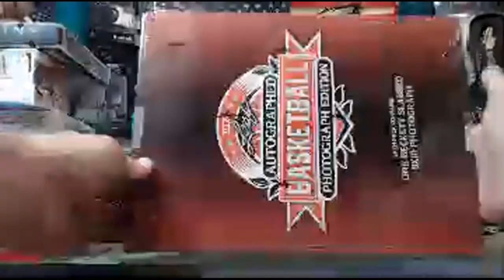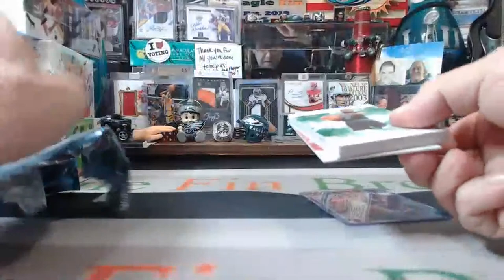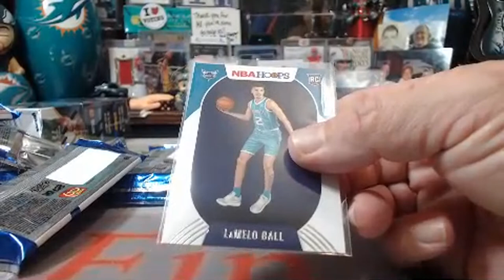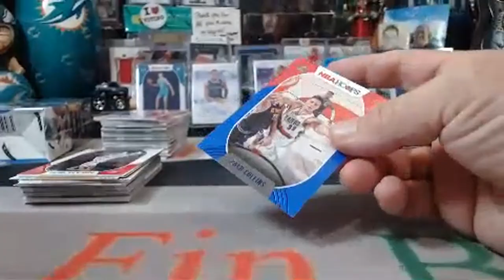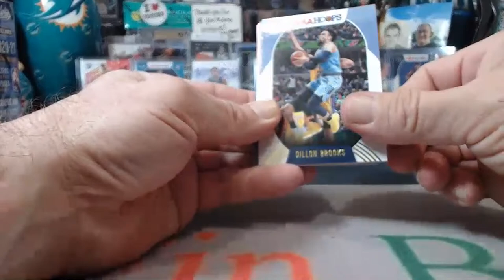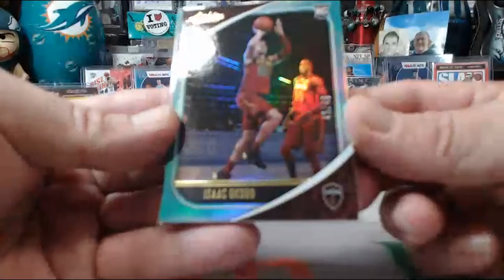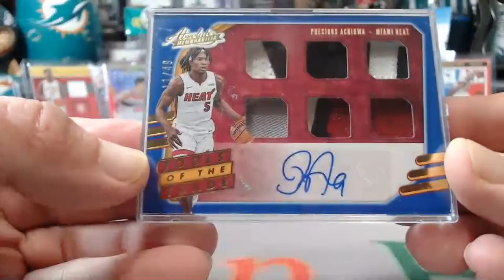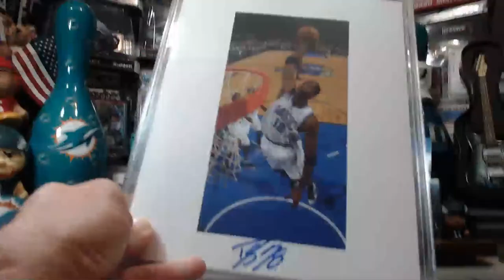5/26/2021 EBAY #1 5-BOX 2020-21 ABSOLUTE-ORIGINS-8x10 PIC-HOOPS MIXER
5/26/2021 EBAY #1  5-BOX 2020-21 ABSOLUTE-ORIGINS-8x10 PIC-HOOPS MIXER